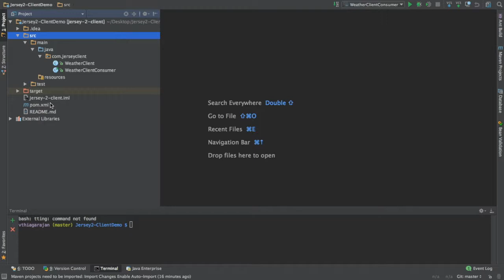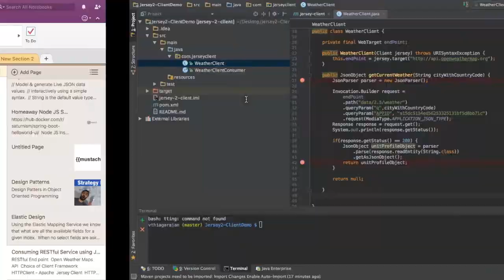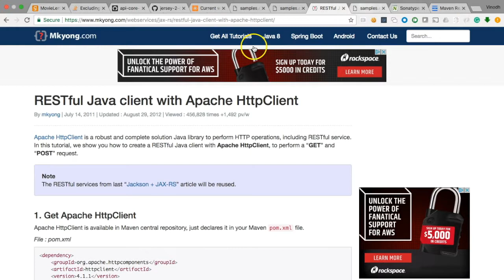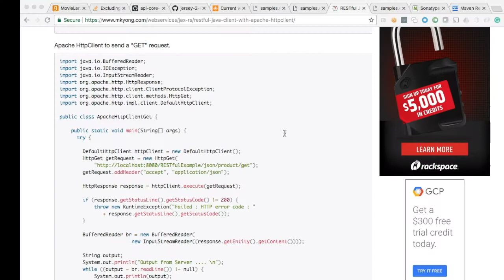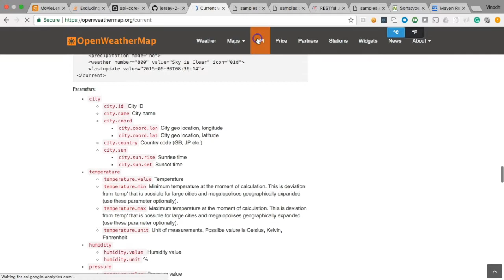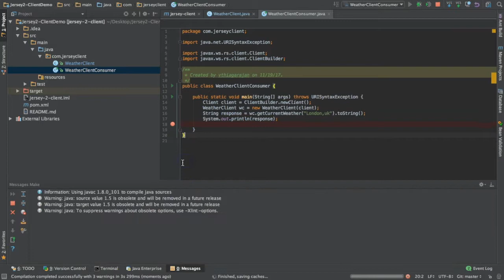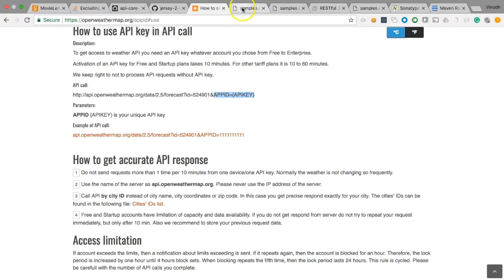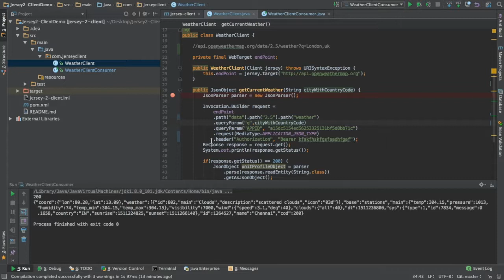Building a Client using Jersey 2 0 Client API- Consume any RESTful Endpoint